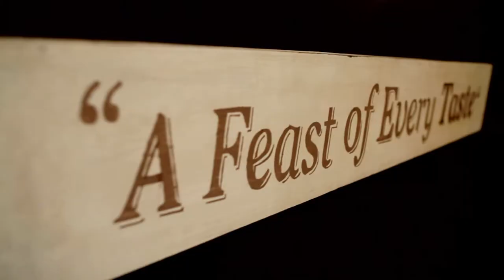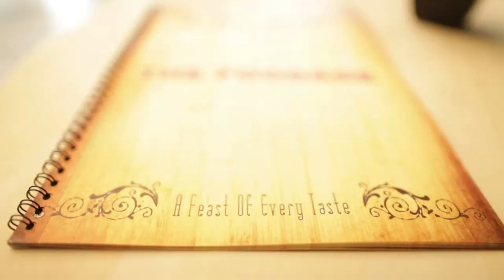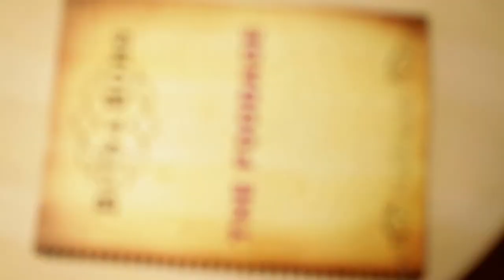Bits & Bobs Oppening at The Foundry No 8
Betsy & Robert

There were two Food Explorer & Mixology's, Betsy & Robert. Betsy (beets) is a sophisticated female, she loves the classic and anything cultural; while Robert (bob) is a fun male yet determined, he fancies adventure and high tolerance of uniqueness. They are the bees for the most happening buzz! They've been seeing different cultures, tasting vary cuisines, tried on many eateries and bars, experimenting with drinks and after all the adventures; they've discovered inspired eatery of their own would be the answer to fulfill their passions.  Later they shouted: BITS&BOBS it is!

BITS&BOBS would be a place featuring varies of cuisines derived from many cultures represents their liking to variety, from classics to urban designs, from Asian to western cuisines, in a welcoming urban district atmosphere.

BITS&BOBS, slightly have their names. And if taken literally, BITS&BOBS describes a sense of identity of a place with a broad mixture from an urban theme, vintage designs, wide range selections of

cuisine yet still prioritizing Indonesian food to be served as the main meal.  As the word itself defines a various kind of things.

BITS&BOBS is the place with their unique, refreshing & creative cocktails. Noted that betsy and Robert love their drinks to mix well, they've been experimenting with a lot of kind of drinks. Drinks

mixology as you may call! As they believed Good Drinks are important to create a BUZZ for a place!

BITS&BOBS is hyped, a place where people will be please at their stay. The ambiance of the place is warm, classic and modern at the same time, to be inspired. It isn't about love and respect for food and drinks only, it is also about creativity. Betsy surely hopes you enjoy your Bits&Bobs experience, savoring "A Feast Of Every Taste!"